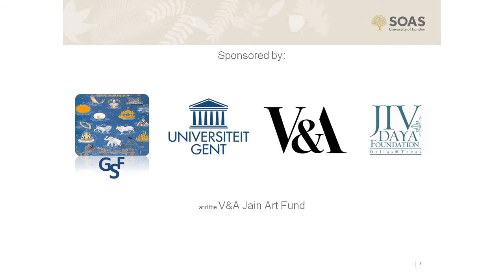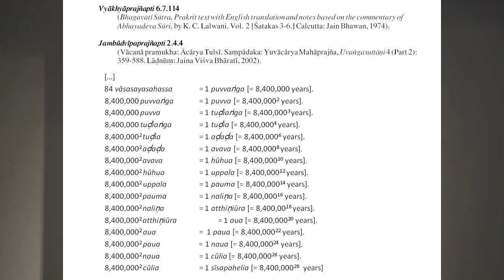Lifespans of Ṛṣabha, Bharata, Śreyāṃsa, and Ara, SOAS, University of London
This lecture titled "What the Lifespans of Ṛṣabha, Bharata, Śreyāṃsa, and Ara can tell us about the History of the Concept of Mount Meru" was given by Ruth Satinsky (University of Lausanne) at the Centre of Jaina Studies, SOAS, University of London as part of the 16th Jaina Studies Workshop: Jaina Hagiography and Biography on 21st March 2014.

Abstract:
The number 84 and its multiples are an important concept in Jaina cosmology. Ṛṣabha and his son Bharata are held to have had lifespans of 8,400,000 pūrvas respectively; Śreyāṃsa 8,400,000 years; and Ara, 84,000 years. In addition, four out of the five Mount Merus to which the fordmakers (tīrthaṅkara) are linked rise 84,000 yojanas above the earth (the fifth and central Meru rises 99,000 yojanas high, and has a base beneath the earth of an additional 1000 yojanas). In a different context, the number 8,400,000 is for Jainas the sum total of conceivable birth-situations (yoni), in which souls may find themselves, over and over, as they circle through saṃsāra. I will propose why I think Ṛṣabha, his son Bharata, and the two other fordmakers' lifespans, are linked to the number 84 and its multiples, and will argue that the concept of the number 84 and its multiples, which is also found in Ājīvikism and Buddhism, is a concept which originated in the milieu of Greater Magadha, thus providing some evidence that the Brahmanical Mount Meru, rising 84,000 yojanas above the earth, was necessarily a later concept when it was introduced for the first time into Brahmanical literature in the Mahābhārata.